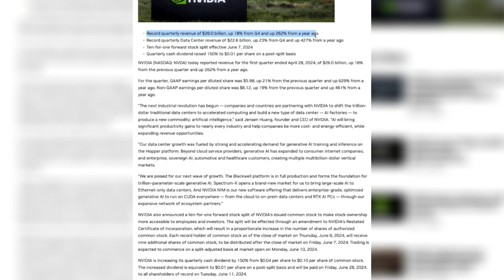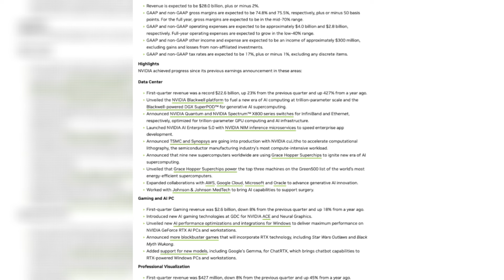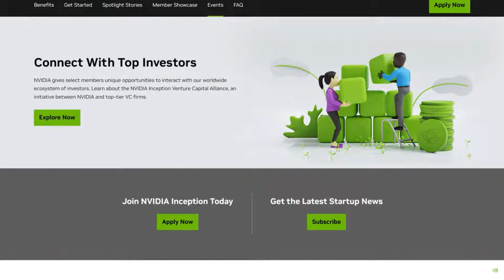UNGLAUBLICHE Zahlen bei Nvidia🤯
Die Nvidia Aktie ist bei über 1000$ - 10:1 Aktiensplit
Investieren vor oder nachdem Split?

Timestamps:
0:00 Einleitung
0:38 Earnings Analyse
1:52 Dominanz KI-Sektor
2:15 Aktiensplit

Wenn du bei Nvidia bereits investiert bist, denkst du dran Profite zu ziehen?